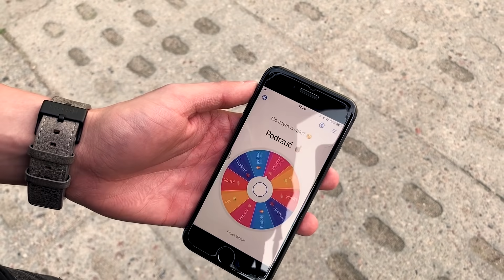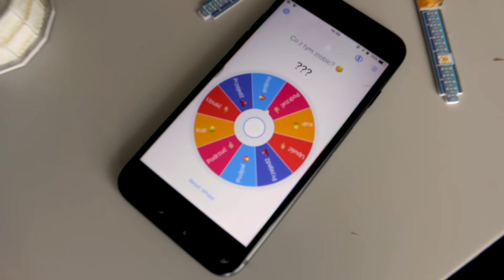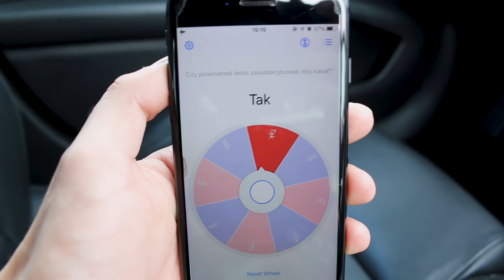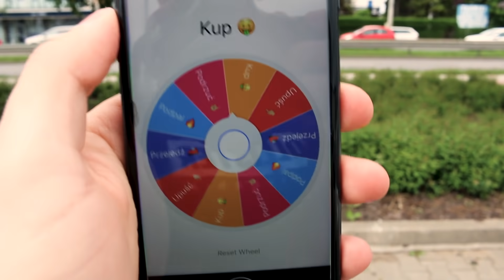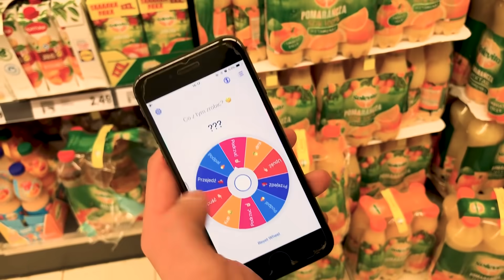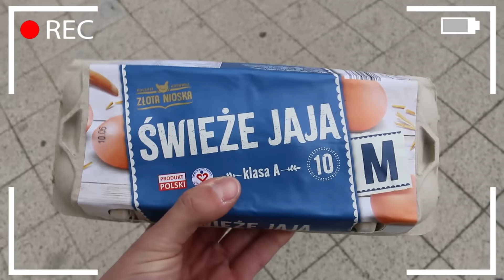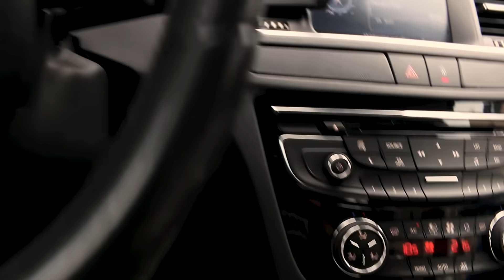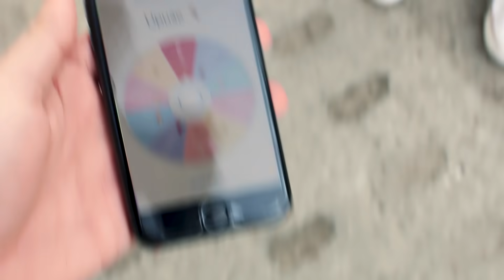KOŁO NIEFORTUNY ❌ decyduje o RZECZY, KTÓRĄ TRZYMAMY! ◉_◉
15,000 LAJKÓW = DRUGA, HARDCOROWA CZĘŚĆ!😜